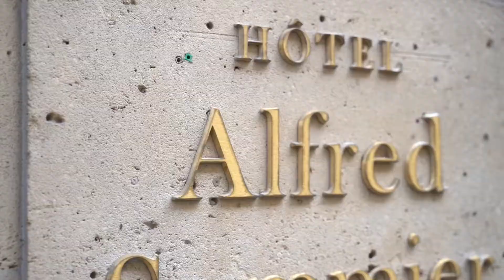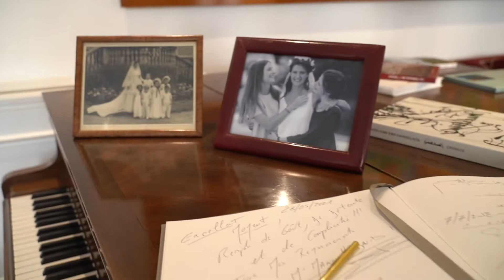Beauty and the Beast - harp and flute cover - Duo Nikolayev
La Belle et la Bête -  harpe et flûte - Duo Nikolayev

«Tale as old as Time» by the Disney Classic «Beauty and the Beast»

Un accompagnement musical pour vos évènements et cérémonies

Harp: Liza Herasina (Nikolayeva)
Flute: Denis Nikolayev
Harpist’s dress: Pauline Rançon
Harp from   SALVI HARPS / LYON& HEALY HARPS
Sound:  Volodymyr Shpinov
Photographer: Leo Skachkoff
Cameraman: Leo Skachkoff
Location: Hôtel Alfred Sommier, Paris, France